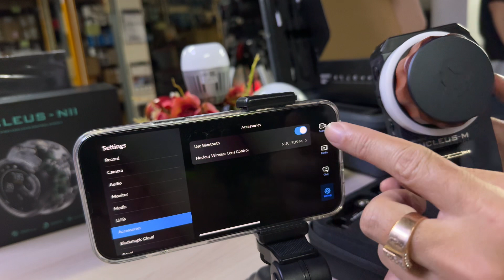Tilta Nucleus-M with the Blackmagic Can App Control Focus | Zoom | Record